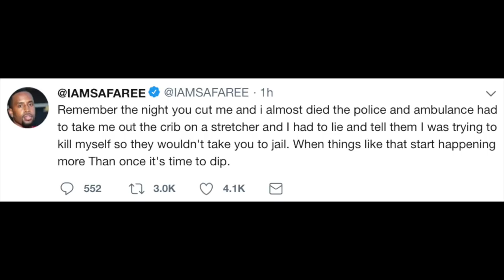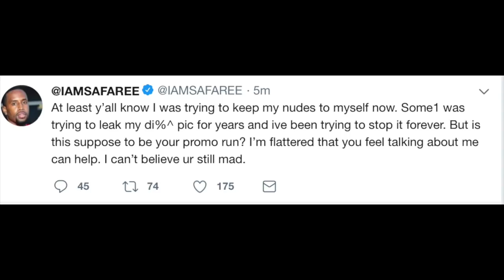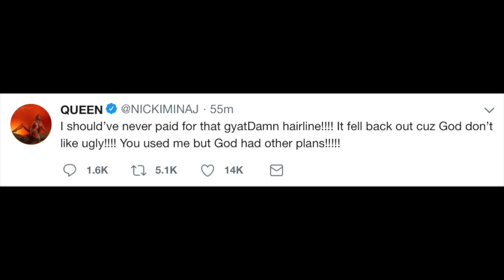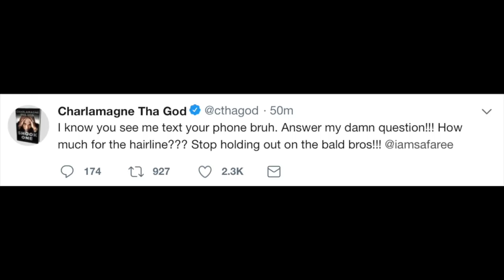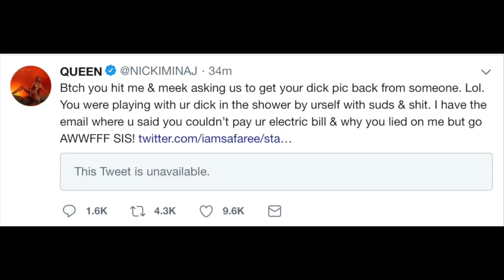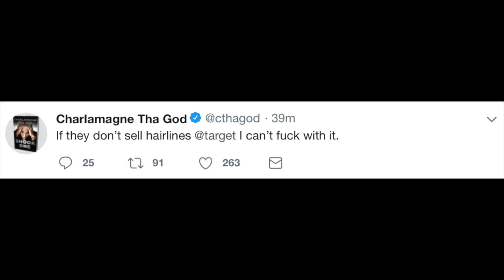Safaree Responds And React To Nicki Minaj Interview With Funk Master Flex | Full Video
Safaree Responds To Nicki Minaj Interview With  Funk Master Flex | Full Video |